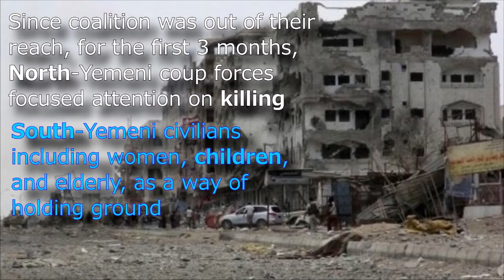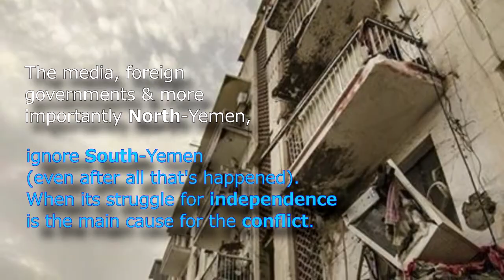Kids remember war on South Yemen